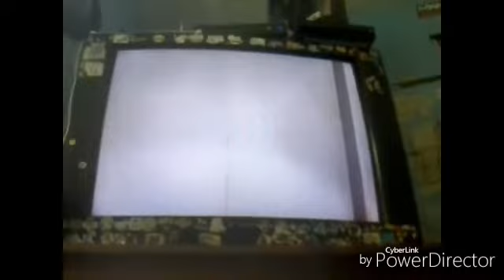Grand Theft Auto 5 Thug Life|5 Stars